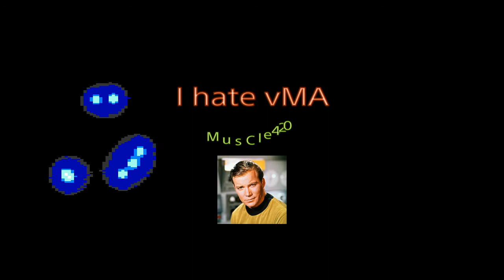This is why I hate VMA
Lag is what kills me in VMA, especially when theres a special event bringing in new players.